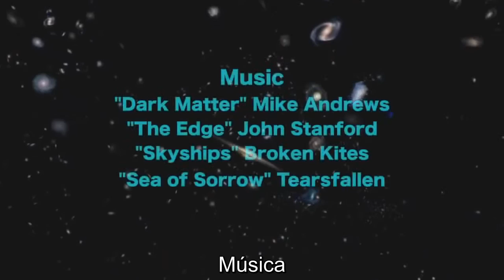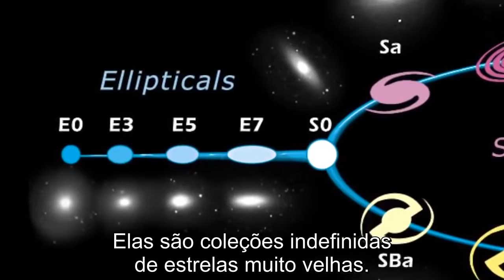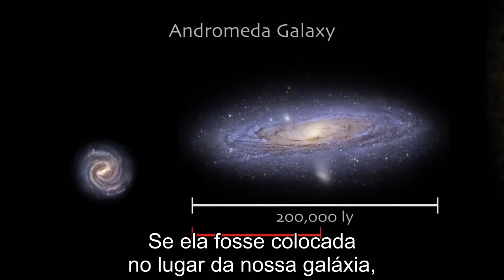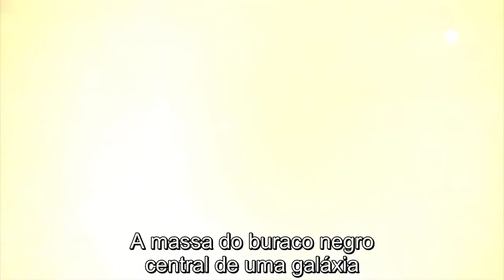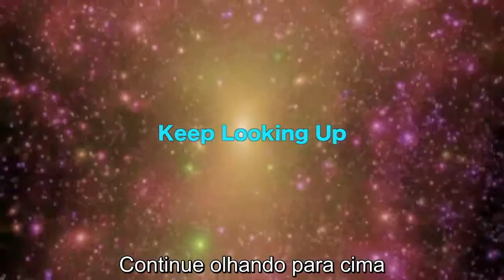A Maior Galáxia do Universo (Legendado em PT/BR)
Entre as milhões de galáxias do Universo, qual seria a maior?
A resposta é IC 1101. Ela tem um tamanho que poderia englobar a Via Láctea, a galáxia de Andrômeda e todo o espaço entre elas.

Vídeo: Deep Astronomy
Legendas: Herbert